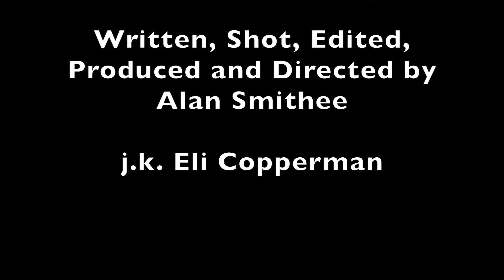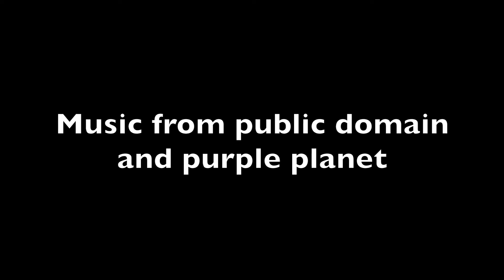To Trick or Treat or Not to Trick or Treat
A short film I made during this month with my good friend. Just see what others might do on Halloween besides trick or treating.

Special Guest: Gento Nightcatha